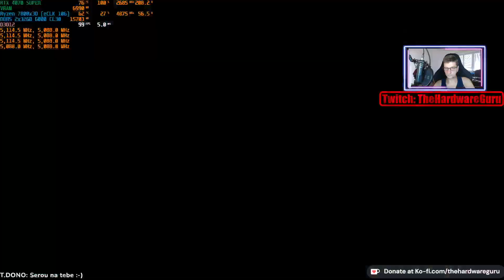Overclock Ryzen 7800x3D eCLK 106 MHz Borderlands 3 CZ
CPU: Ryzen 7 7800X3D
Chladič: Arctic Liquid Freezer II 360
RAM: Corsair 2x32GB 6200 MT/s CL28 RGB
Základní deska: Asus TUF Gaming B650-PLUS
GPU: MSI 4070 Super
M2: Samsung 980 PRO PCIe 4.0 NVMe (Systeém)
M2: Kingston NV2 2TB, SNV2S/2000G
M2: Intel 660p M.2 512 GB SSD NVMe
SSD: Adata SU800 256 GB
HDD: Seagate 4 TB
HDD: WD Blue 1 TB